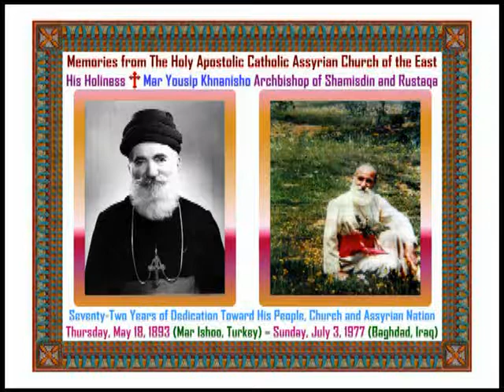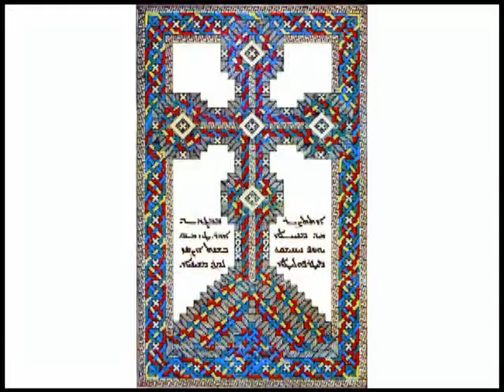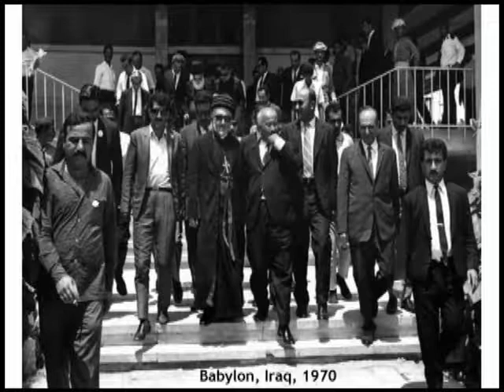Assyrian Church of the East: Mar Yousip Khnanisho Archbishop of Shamisdin and Rustaqa 2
Memories from The Holy Apostolic Catholic Assyrian Church of the East
His Holiness Mar Yousip Khnanisho Archbishop of Shamisdin and Rustaqa
Seventy-Two Years of Dedication Toward His People, Church and Assyrian Nation
Thursday, May 18, 1893 (Mar Ishoo, Turkey) – Sunday, July 3, 1977 (Baghdad, Iraq)

Ashur Cherry (Toronto, Canada)

Format: DVD-Video
Language: Syriac
Region: Region Free
Aspect Ratio: 4:3 (Standard TV)
Number of Discs: 1
Rating: General Audiences
DVD Release Date: May 7, 2010
Running Time: 2 Hours, 3 Minutes and 2 Seconds